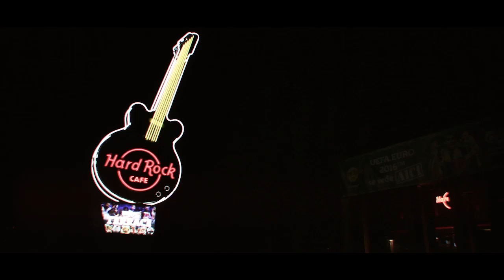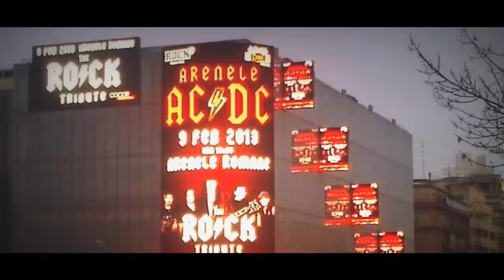The ROCK - Tribute to AC/DC - Dirty deeds done dirt cheap